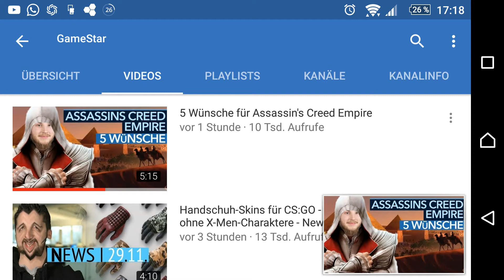5 Wünsche | Assassin's Creed Empire | Part 1 [DEUTSCH]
Ich hoffe, dass das Video euch gefallen hat. Wenn es so ist lasst doch gerne eine Bewertung und ein Kommentar da.

Das hier sind die Bilder, die ich benutzt, bzw. bearbeitet und dann benutzt habe: